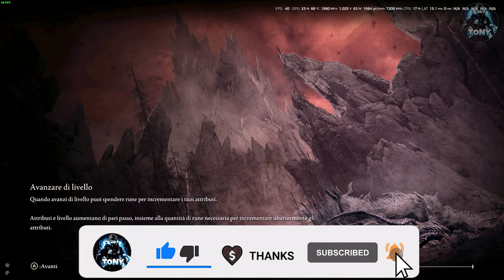QUESTLINE MEGERA ARALDO DEL CORNO SU ELDEN RING SHADOW OF THE ERDTREE | GUIDA - TUTORIAL DLC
QUESTLINE MEGERA ARALDO DEL CORNO SU ELDEN RING SHADOW OF THE ERDTREE | COME FARE - TUTORIAL DLC

MIO REFCODE:563685ph1

PC:
MOBO: B450 GAMING PLUS
CPU: R5 3600
GPU: 1660 SUPER
RAM: 16 GB
CASE: 4000D AIRFLOW CASE CORSAIR

VIDEO TUTORIAL
               GAMES---TECH---MICROSOFT